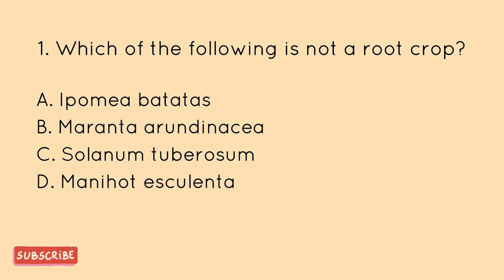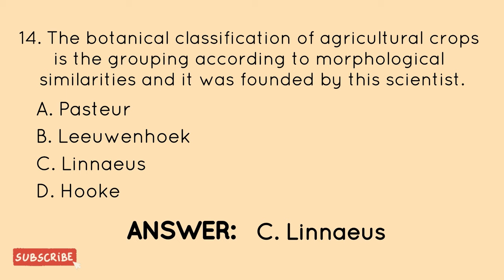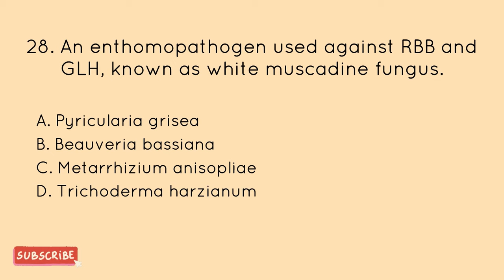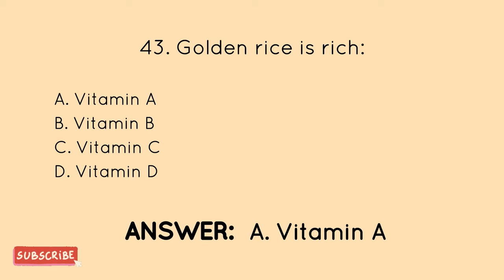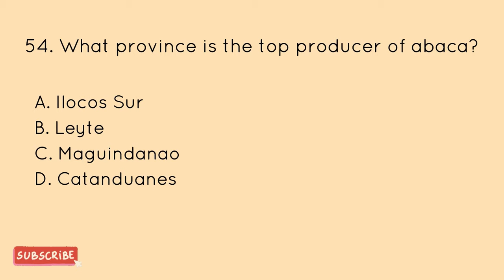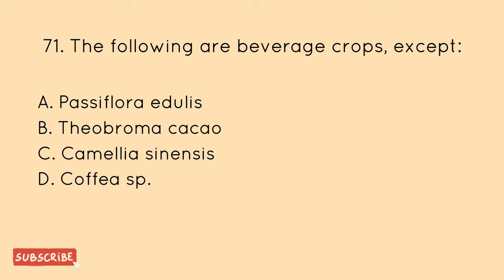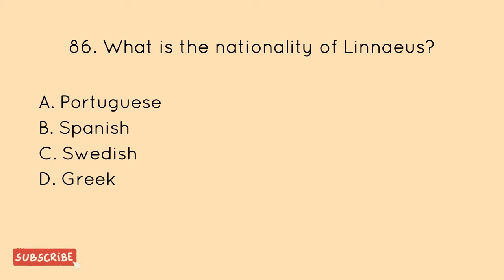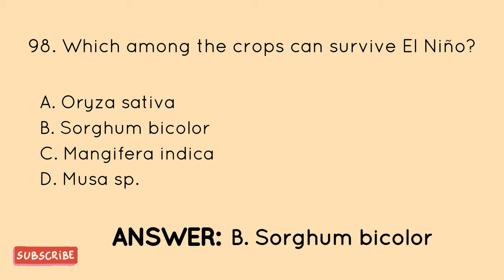CROP SCIENCE Reviewer Part I | Agriculturist Licensure Examination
Crop Science Reviewer Part I for the upcoming Agriculturist Licensure Examination. Enjoy studying! Padayon ♥️

CORRECTION(S):

#83 ANSWER: D. Air Layering